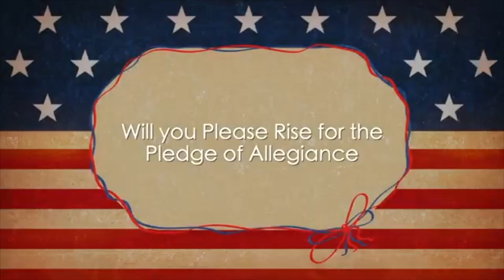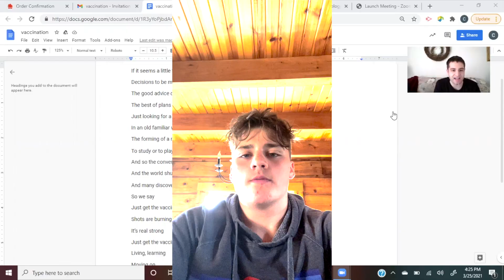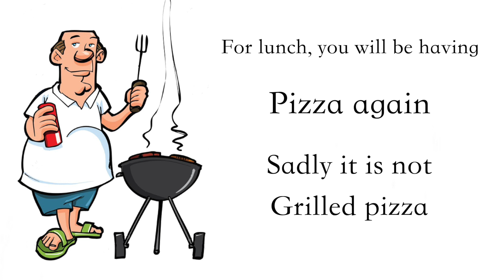BEE TV March 29, 2021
My ex-wife still misses me, BUT HER AIM IS GETTING BETTER!